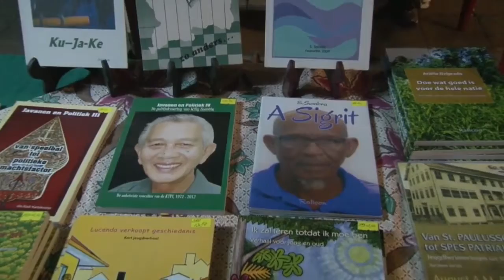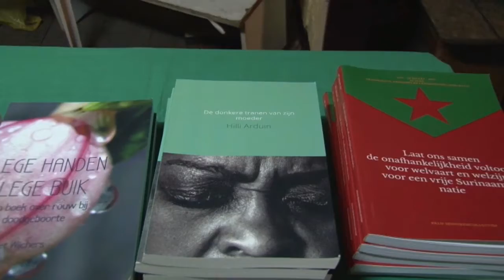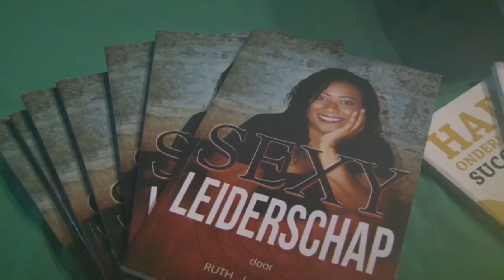01 05 2018 Boekpresentatie Ruth Sinkeler